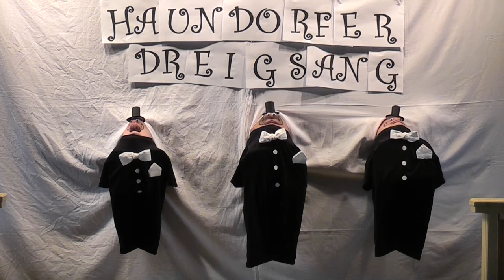Haundorfer Dreigsang Männer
MÄNNER